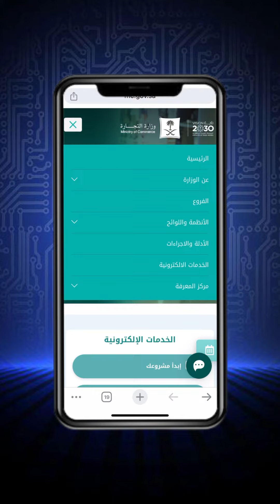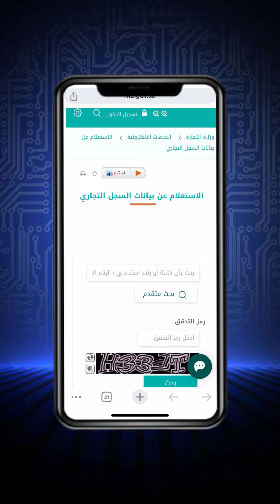طريقة الإستعلام عن بيانات أي سجل تجاري